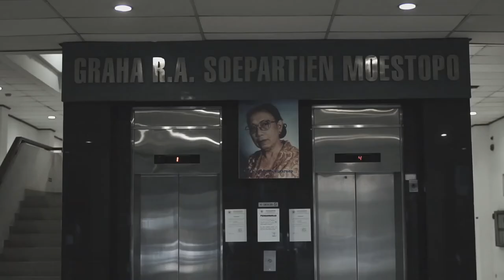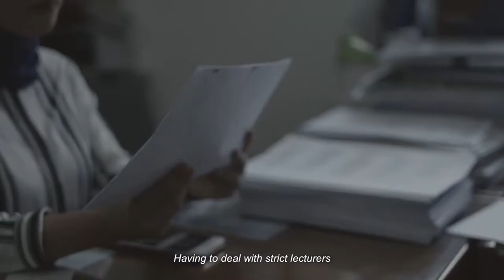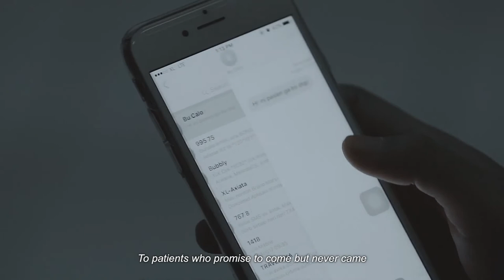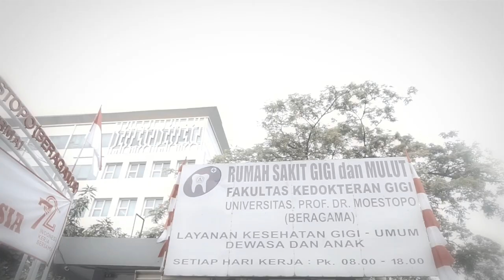Video Persembahan Sumpah Dokter FKG Moestopo (September 2017)